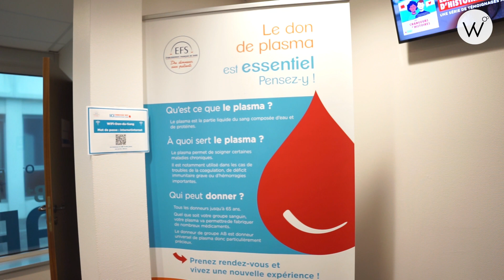Le défi du don de plasma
Peu connu de la population, le don de plasma est pourtant tout aussi important que celui du sang.  A la maison du Don à Metz, le Dr Christine Lhote responsable des collectes de sang explique l’importance du don de plasma.

Un reportage de Claire Fleuriel et Hugo Azmani.